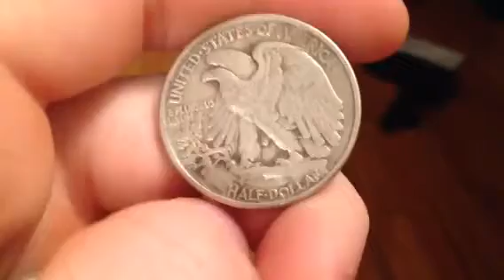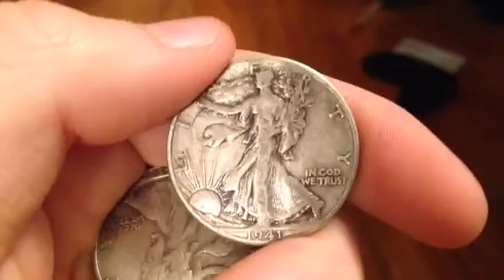1941 and 1943 half dollar coins in fine condition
1941 is not a rare date for Walking Liberty Half Dollars. In average condition its value is determined mostly by the coin's 90% silver content. The price of silver changes every day, so check a newspaper or financial site for the current price, then multiply by 0.36 for a rough retail value. A dealer will pay half to 2/3 of that amount.

 If your coin is in better condition, check on the back near the 8:00 position to see if it has a mint mark. Numismedia lists the following approximate retail values as of 02/2011: